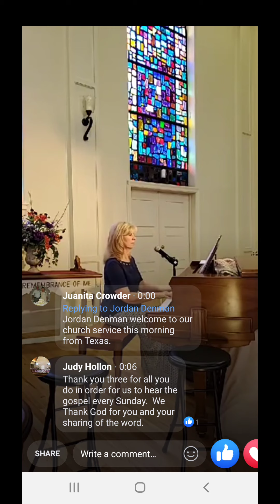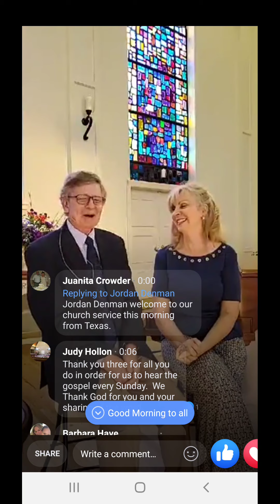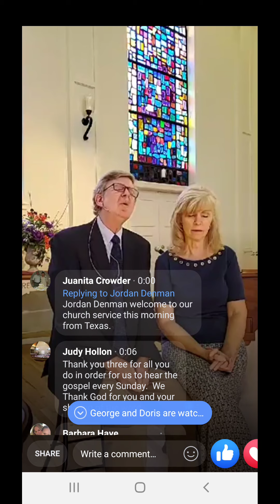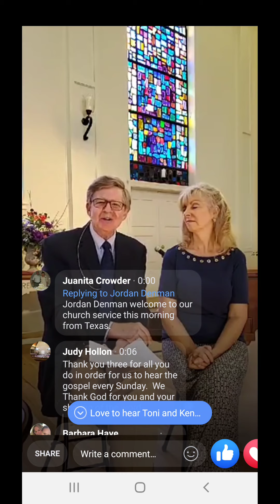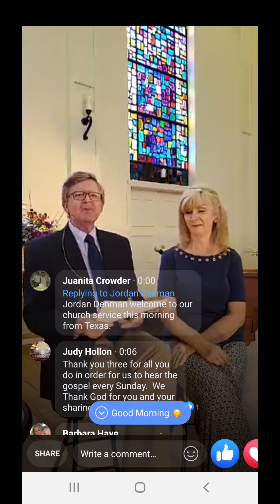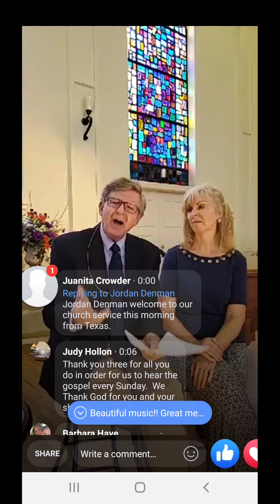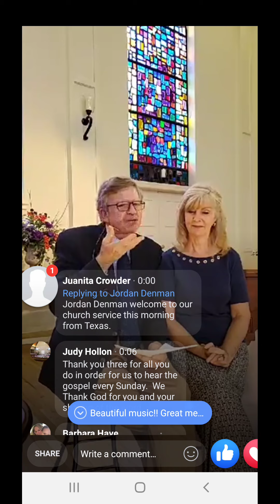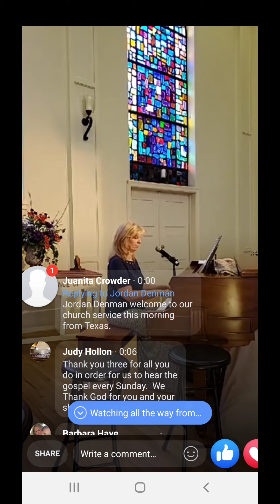June 9, 2020